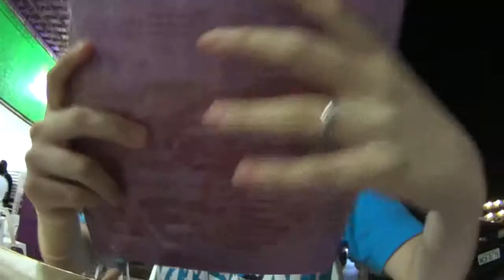vlog192 - Delicious acai dessert - Porto Velho, Brazil